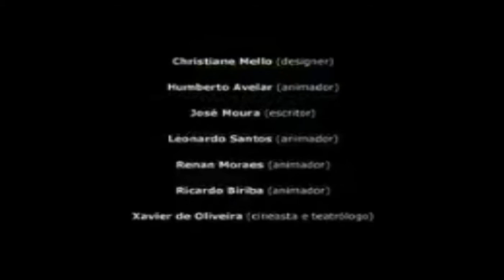O nascimento da noite. The birth of the night. Le naissance de nuit.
The true legend about the birth of the night in an indigenous brazilian cosmology.

La vraie légende de la naissance de la nuit dans une cosmologie brésilienne indigène.